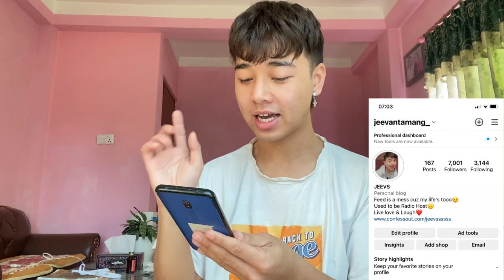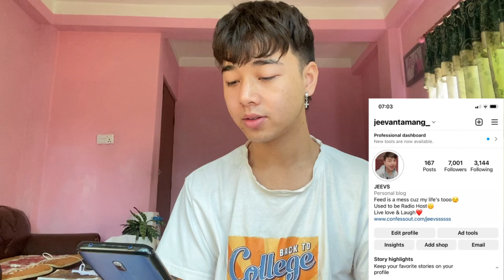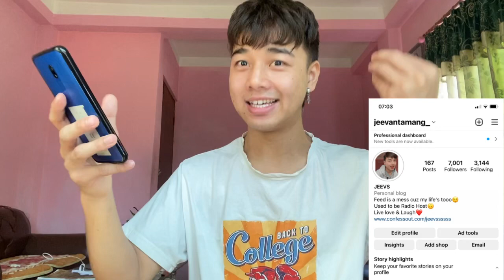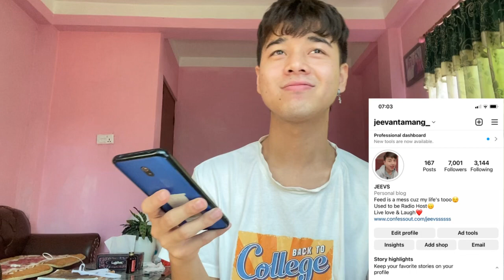정국 (Jung Kook) - Hate You | REACTION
Taekook moments I have no hetero explanations to | Taekook questionable moments | Taekook analysis